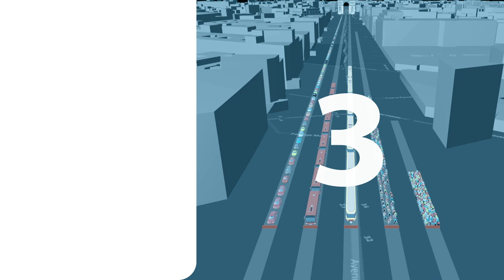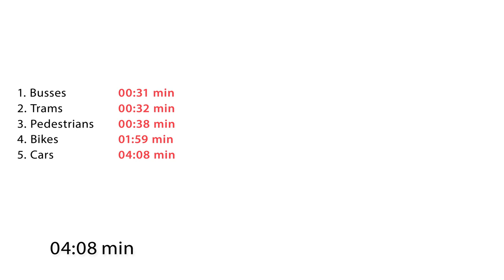How much road space do cars take?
This simulation in PTV Vissim and PTV Viswalk shows how 200 people cross the line of a signal head in different modes. There are 133 cars to take account for the typical occupation of cars, 10 busses, since there are typically (arguably) 20 passengers in a bus in an urban setting, 5 trams assuming an average of 40 passengers, and of course 200 cyclists and 200 pedestrians. All lanes are 3.5 m wide.

SPACE
At the moment when the signal turns green the 133 cars require 1030 m to align in front of the signal. This makes up for a person (!) line density of 0.19 persons per meter or an area density of 0.055 persons / square meter (18 sqm per person). The busses go with a fraction of this: 134 m, which means 1.49 persons / meter or 0.43 persons / square meter (2.3 sqm per person). For the trams this is very similar: 197 m (1.01 persons / meter or 0.29 persons / square meter, resp. 3.4 sqm / person). For the cyclists 115 m are required (1.74 persons / meter or 0.50 persons / square meter). As expected pedestrians require the fewest space: they spread over 27.6 m (7.2 persons / meter or 2.07 persons / square meter).

TIME
The two public transport variants pass the signal line first after 31 s (busses) and 32 s (trams). They are soon followed by pedestrians (38 s). It takes almost 2 m for the last cyclist to cross the line and  more than 4 min before the last car does so.

And if you ask yourself how wide each road has to be so all modes take the same time to pass, check
Finally, what happens when each car, bus and tram is occupied with people to seating capacity